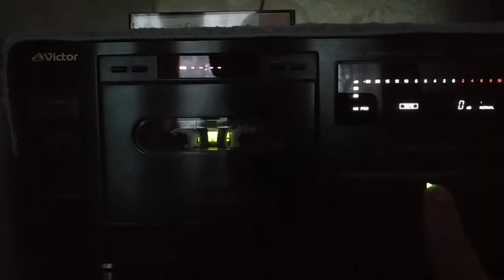Воскресение TD V731